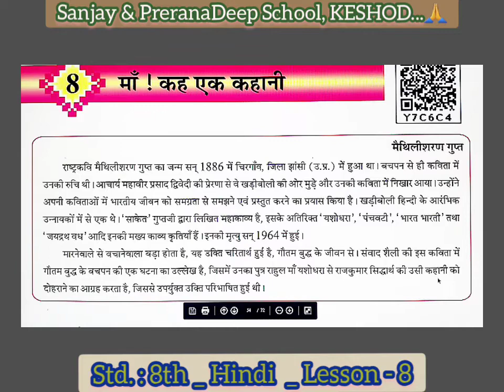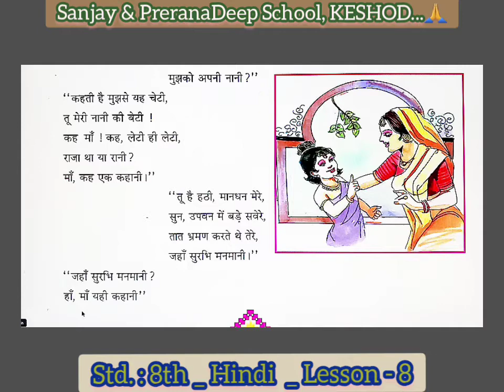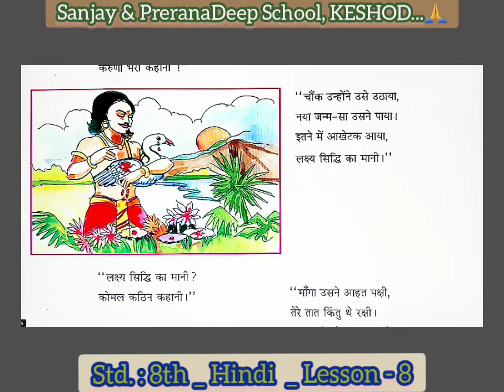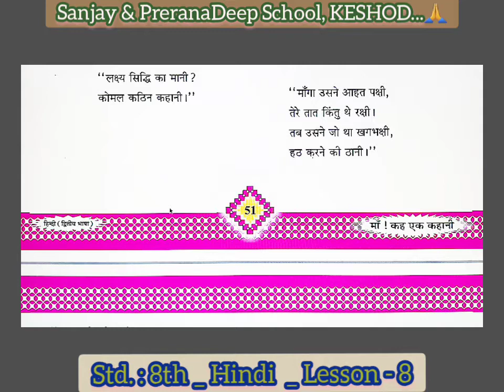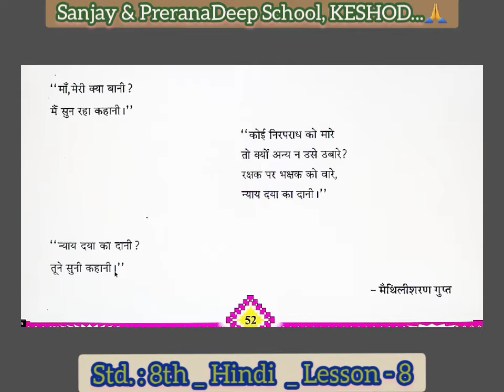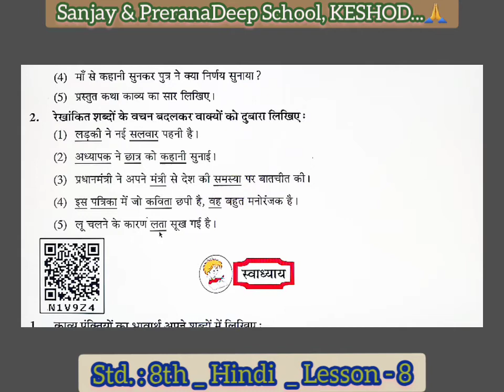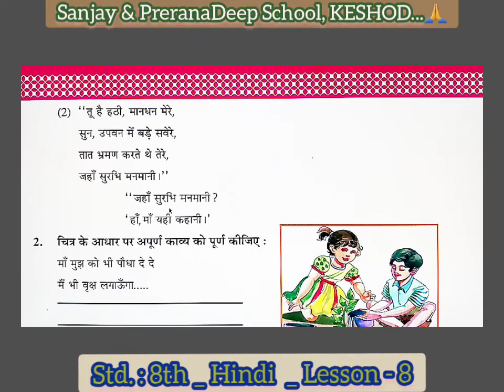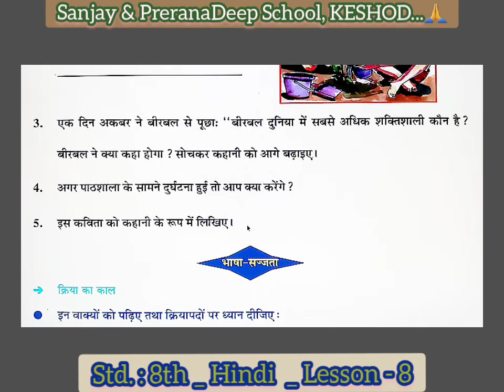Std.: 8th _ Hindi _ Lesson - 8